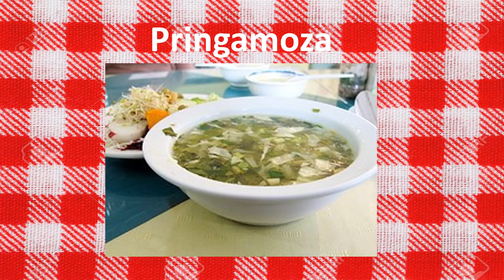SOPAS DE PRINGAMOZA VS AGUAS FRESCAS DEL CHAVO DEL 8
SOPAS QUE PARECEN MOTE DE QUESO, SABEN A SOPA DE PESCADO PERO SON DE PRINGAMOZA